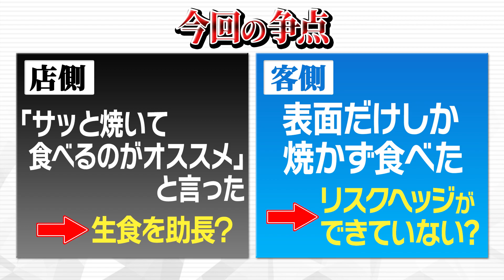【飲食店経営】牛宮城で食中毒発生!?牛レバーによるカンピロバクター!!!経営、プロデュースの宮迫さんとヒカルさんは大丈夫か!?【脱サラ】【群馬】【はやたつ】【林龍男】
話題の牛宮城で食中毒が発生!? コレコレさんの配信で発覚!!! 牛レバーによるカンピロバクター、飲食経営者としてこの話題こう考えます!!!

群馬県高崎市出身のはやたつが、脱サラして飲食店開業までの道のり、飲食店経営を発信。

【地元"群馬県高崎市"を盛り上げたい】そんな想いで「だるま」に焦点を当てた居酒屋「だるま酒場」を2021年10月1日に東京神田にオープン、2022年10月1日に東京・赤坂に海老と牡蠣の専門店「海老牡蠣酒場だるま」をオープンしました!!!

▼目次
0:00 オープニング
0:32 牛宮城食中毒事件
1:32 牛レバー禁止
4:26 牛宮城のオペレーション
5:59 まとめ

▼あの人気テレビ番組"マネーの虎"のYouTube版である"令和の虎"に出演しました!出演回はこちら!

だるま酒場がついにオープン！お店に虎たちが集結！？【虎の子OPENロケ#02[林龍男]】

だるま酒場 (2021年10月1日OPEN)
東京都千代田区内神田1-11-10コハラビルB1F
~ ご予約はSNSのDMでも受け付けております ~

海老牡蠣酒場だるま(2022年10月1日OPEN)

撮影/編集監督: じゃーとん

使用楽曲
【オープニング曲】

ネットで入手可能なフリー音源や効果音、サブスク音源も使用しております。